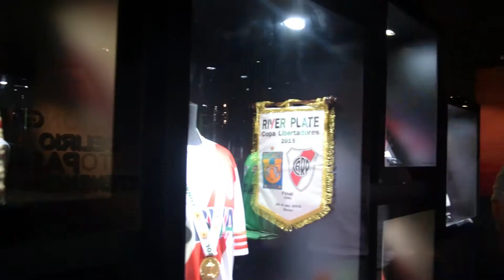Recibimos alumnos del MBA de New York University para "Doing Business in Buenos Aires Program"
Estudiantes del MBA de New York University realizaron el "Doing Business in Buenos Aires Program" en la Universidad de Palermo. Los alumnos asistieron a clases brindadas por Profesores del MBA de la UP, empresarios líderes del mercado local y emprendedores argentinos y también disfrutaron de actividades culturales. El Programa incluyó la visita a la empresa tecnológica 3M, el Museo de River Plate, entre otros.